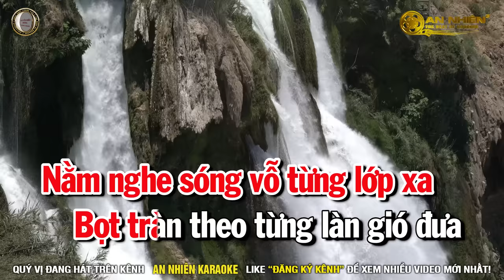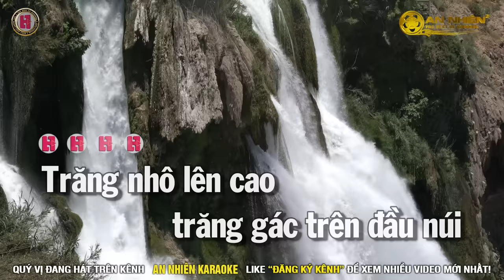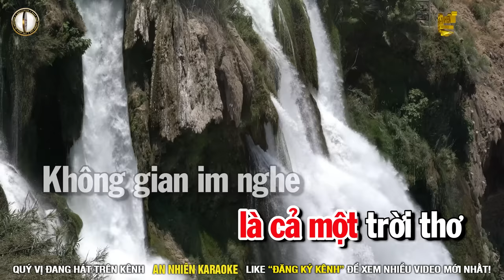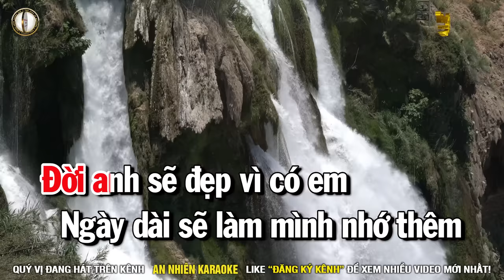BIỂN TÌNH Karaoke Nhạc Sống Tone Nữ I BEAT MỚI DỄ HÁT NHẤT I An Nhiên Karaoke